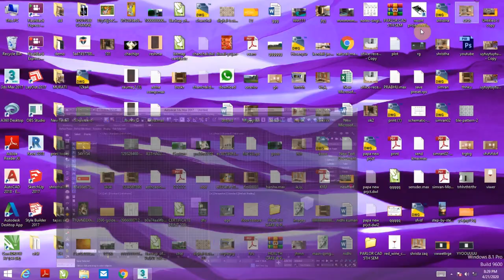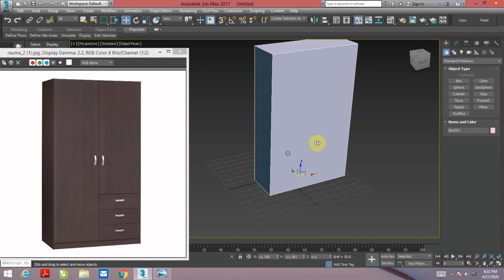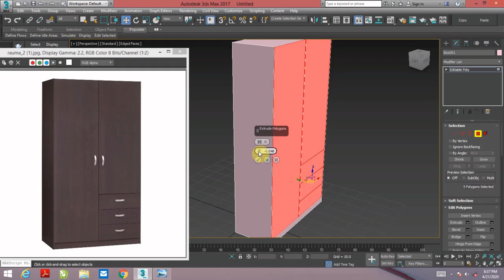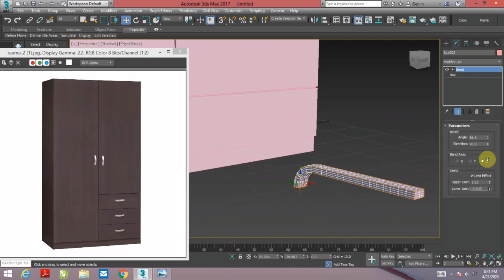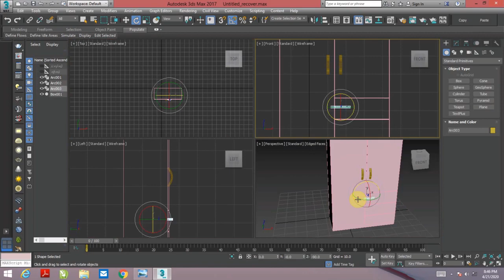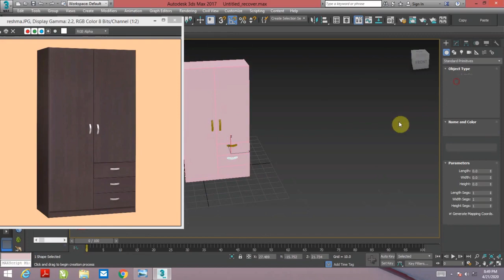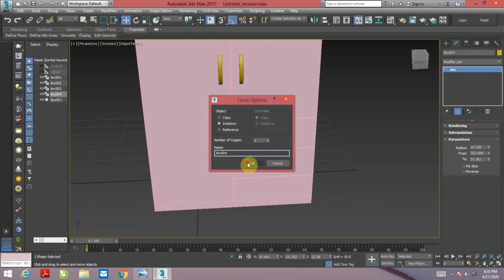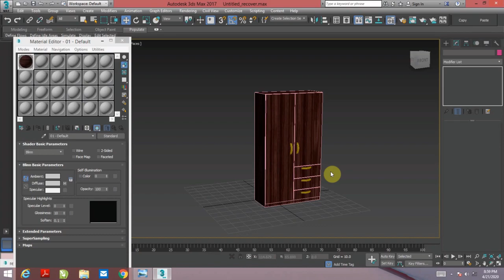3ds max modeling wardrobe (hindi) || rigel interior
in this video i create a wardrobe very simple method so must watch
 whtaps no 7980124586